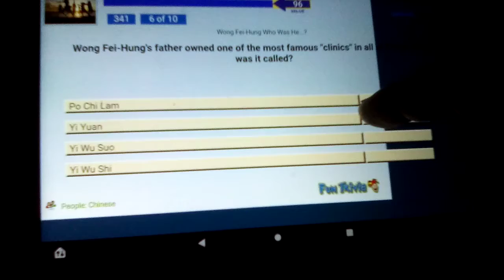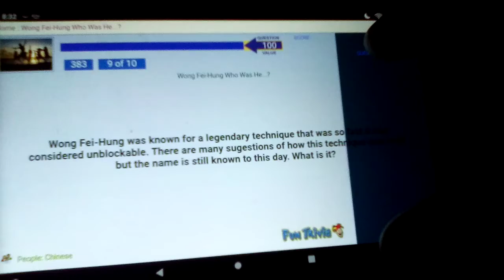Playing Wo Fei-Hung Who Was He..Trivia On FunTrivia